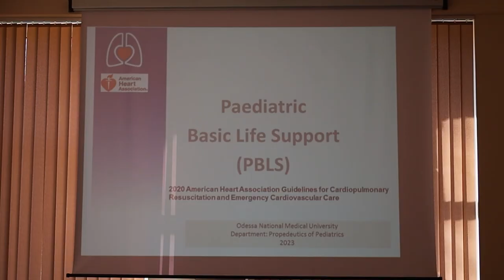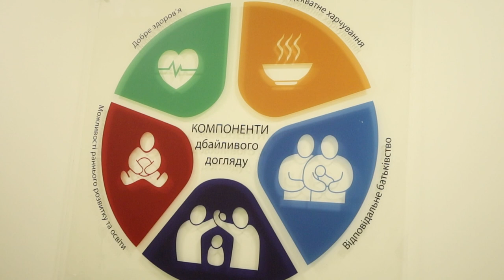Kафедра пропедевтики педіатрії